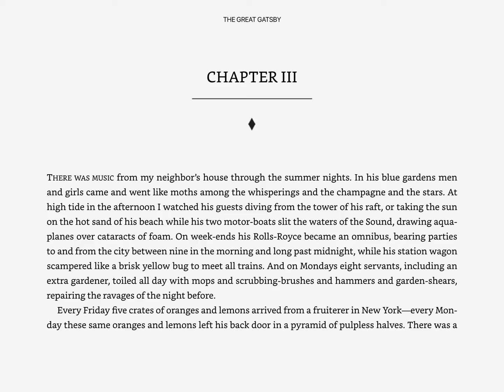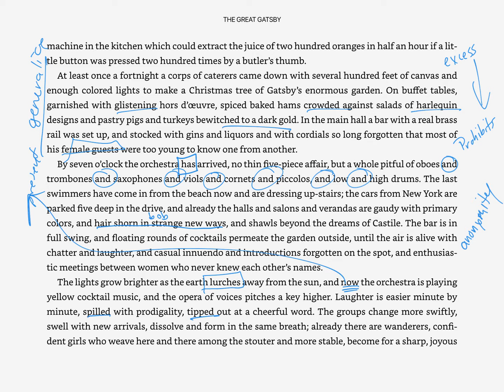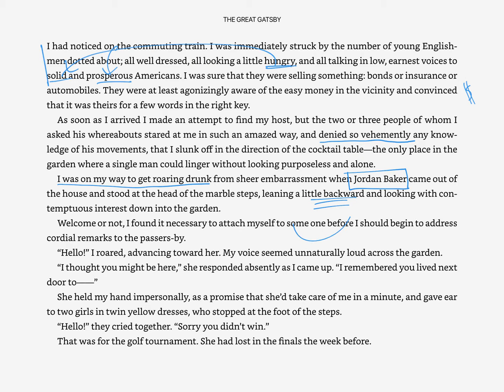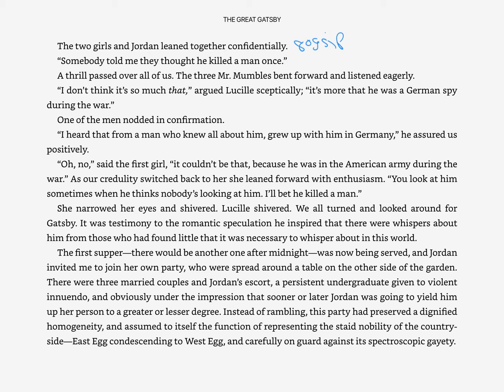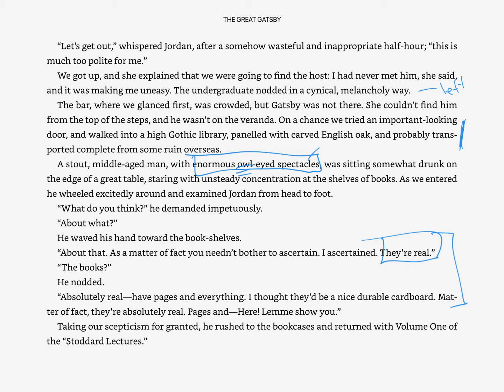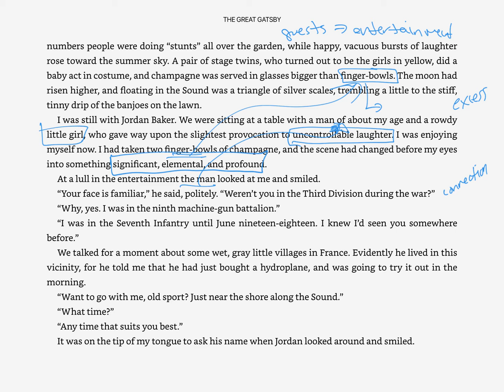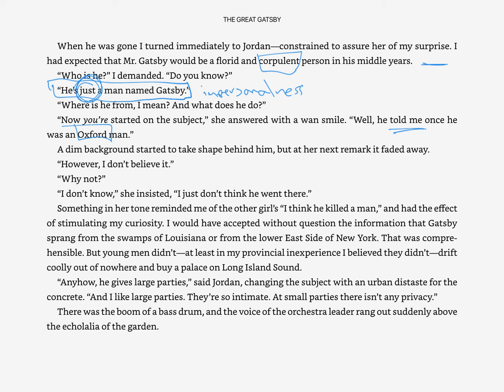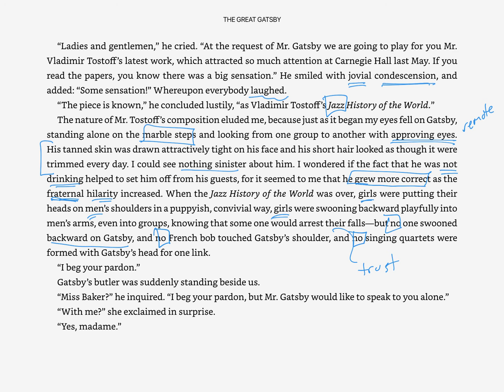Gatsby chapter 3 part 1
First half of chapter three of GG